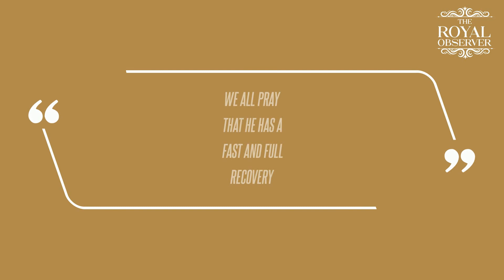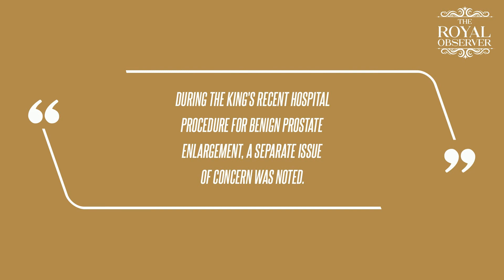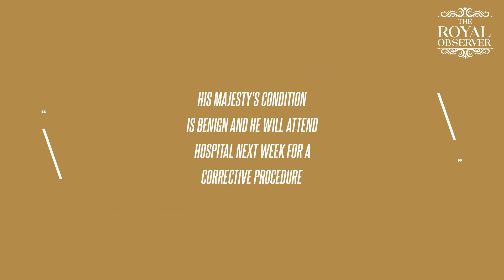'Concerned' President Joe Biden and Donald Trump React to King Charles' Cancer Diagnosis